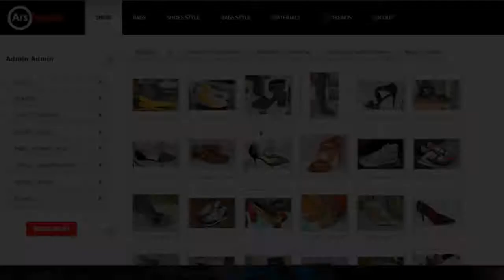Ars Trends - Detailed zoom and download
A brief video to show you some features of ArsTrends